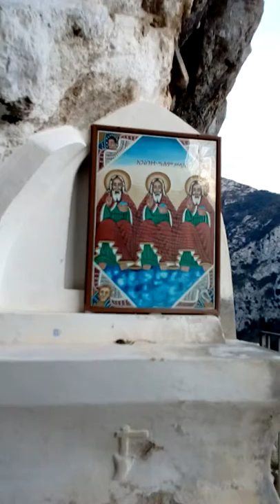Eremo dello Spirito Santo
Eremo dello Spirito Santo - Roccasecca